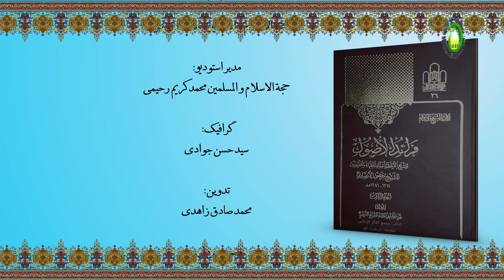195المقام الثانی في الإستصحاب، و أمّا استصحابها ص 391 - استاد: حجة الإسلام والمسلمین محمد هادی نبوی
195   درس 195المقام الثانی في الإستصحاب، و أمّا استصحابها، فهو...، ص 391 - استاد: حجة الإسلام والمسلمین محمد هادی نبوی